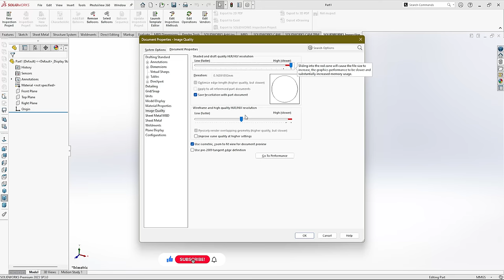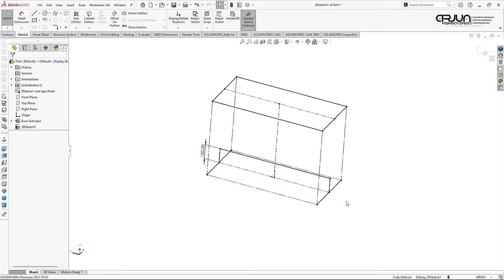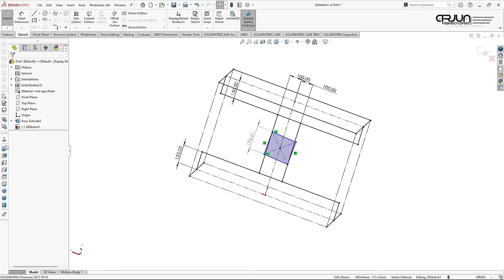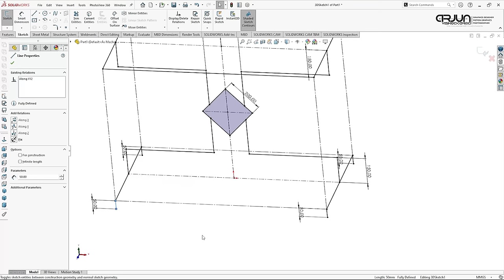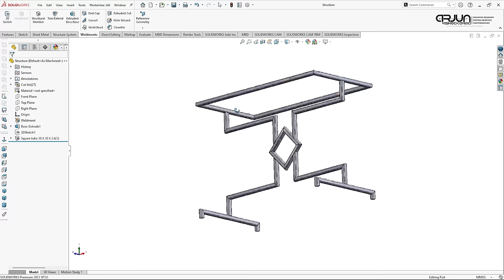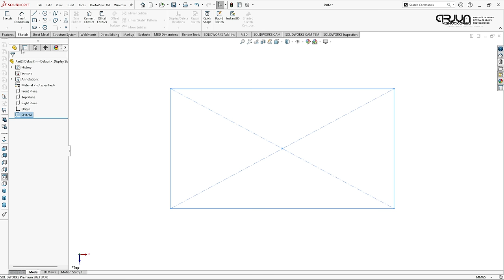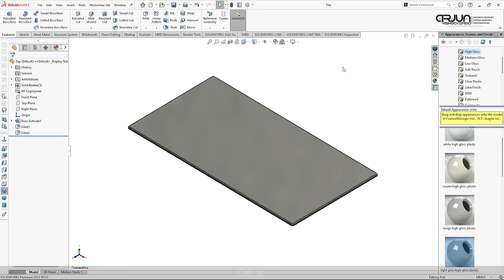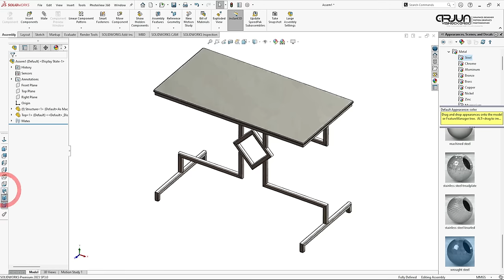How to Design a Simple Dining Table in SolidWorks - Easy Step-by-Step Tutorial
Learn how to create a basic dining table in SolidWorks with this beginner-friendly tutorial!  We'll walk you through the entire process, from sketching the table top and legs to assembling the final model.  This video is perfect for anyone new to SolidWorks or looking to improve their 3D modeling skills.

Keep watching the video to enjoy the journey with us. Thanks a lot!

Chapters
00:00 - Intro
00:17 - Make 3D Sketch Drawing for the Table
07:11 - Assign Metal Tube
09:08 - Close End Cap Tube
10:30 - Make Table Top
14:20 - Assembly
16:12 - Render
16:43 - Thank you & Subscribe